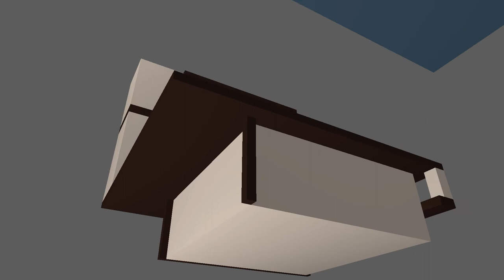mondrianimation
a playblast of a sample file